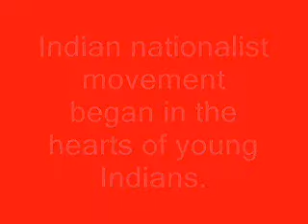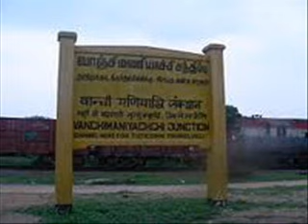Nationalist movement began in the hearts of young Indians..wmv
Nationalist movement began in the hearts of young Indians.
The Mogul Empire was in a state of collapse by the 1720s. Other European powers were competing for control in India, and sought alliances with the shaky states that inherited the Mogul territories.

The British interests in India, under the leadership of Robert Clive, gained military victories from the 1740s onward, and with the Battle of Plassey in 1757 were able to establish dominance.

The East India Company established its own army in India, which was composed of British troops as well as native soldiers called sepoys.

The Indian Rebellion of 1857, which was also called the Indian Mutiny, or the Sepoy Mutiny, was a turning point in the history of Britain in India.

British control of India would continue, mostly peacefully, throughout the remainder of the 19th century. It wasn't until Lord Curzon became Viceroy in 1898, and instituted some very unpopular policies, that an Indian nationalist movement began in the hearts of young Indians to stir.

The nationalist movement developed over decades, and, of course, India finally achieved its independence in 1947. You can hear more stories in Tamil thro "you Tube.'